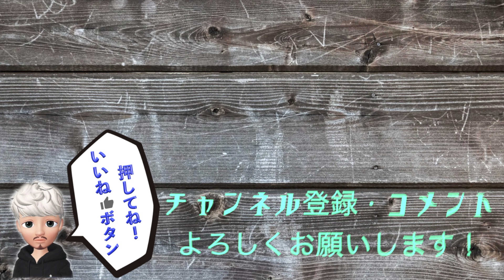【平成最後のレシピ】日向夏のマーマレード How to make New summer orange marmalade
酸味が強い日向夏でマーマレードにするのが良いかと思い作りました
ので紹介します。
I introduced this because I thought it was better to make marmalade with New Summer Orange, which has a strong acidity.

recipe

800g   new summer orange
400g   sugar

レシピ

日向夏　800g
砂糖　　400g